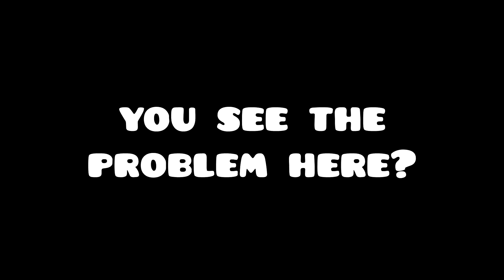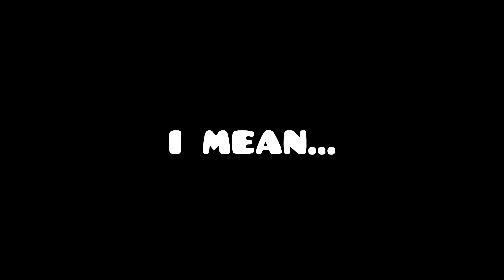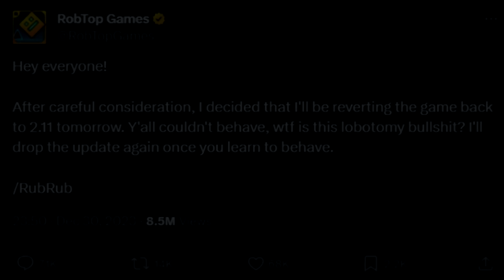Geometry Dash 2.2 is in HUGE TROUBLE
In this video I talk about the fact that Geometry Dash 2.2 might be in trouble for some reasons. Also, there are some cool levels and memes. Hope you enjoy it !